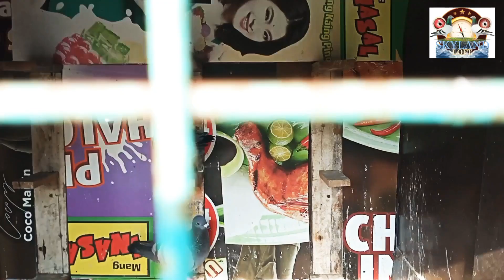2ND TRAINING MAKAUWI KAYA SILA? | ⁴²nd vlog